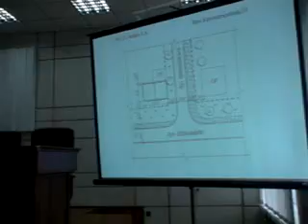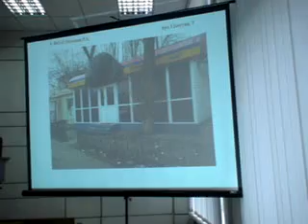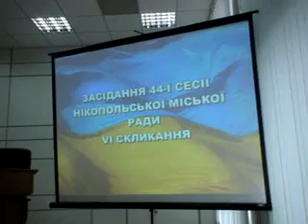44 сессия городского совета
44 сессия городского совета